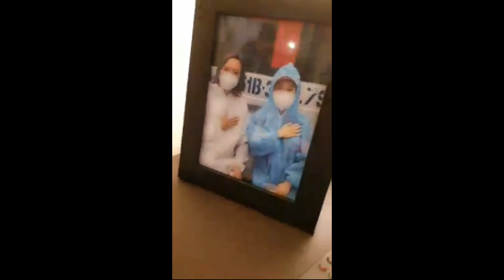🔴 Việt Hương Chỉ Thẳng Mặt Hồ Văn Cường Và Nói 1 Câu.. Khiến Ai Nghe Cũng Khóc...!